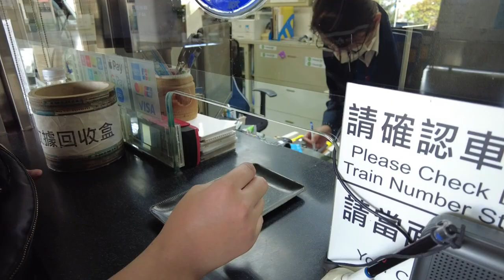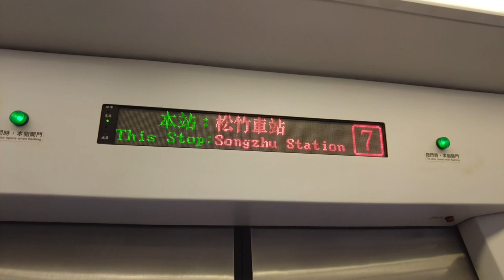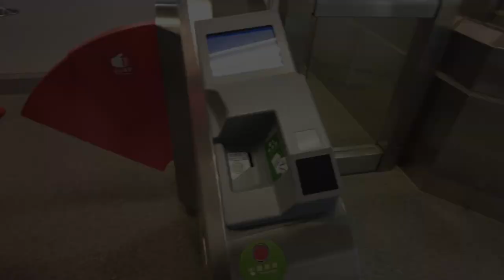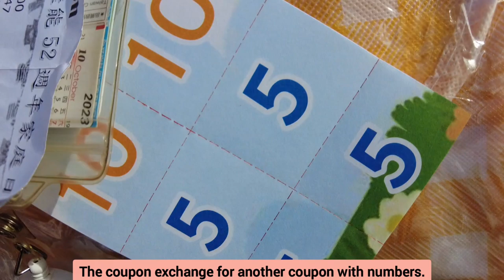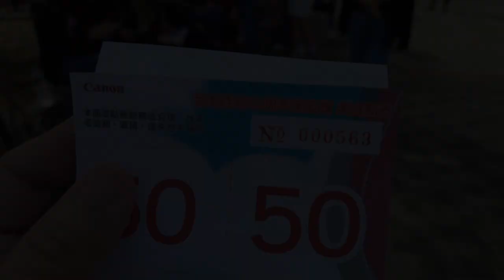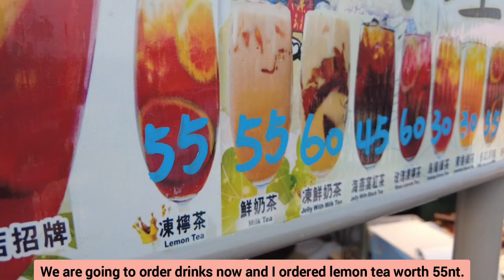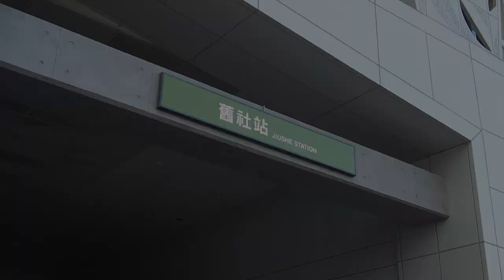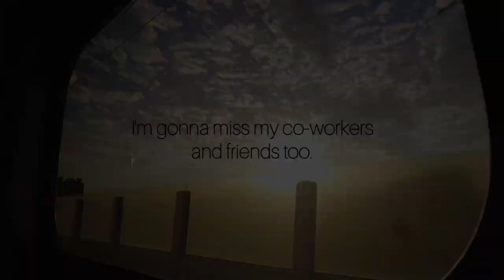Canon Family Day 2023 | Life as a Factory Worker in Taiwan | Jovy's Vlog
I think this is my last Family Day here in Canon Company. Thank you to everyone who supports my vlogging and all. I'm happy to experience such an event yearly for 3 years, and I have had such a great moment with you all. To my co-workers and friends, thank you, and I will miss you all for sure. 🥹😊

It's never a goodbye. Just see you around. 👍🏻😁